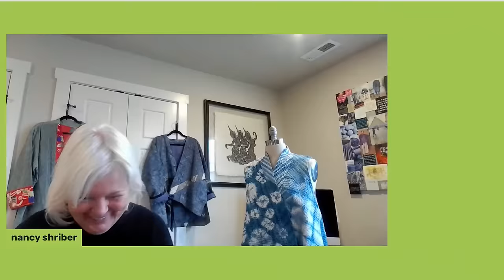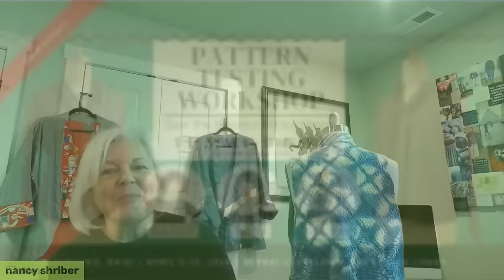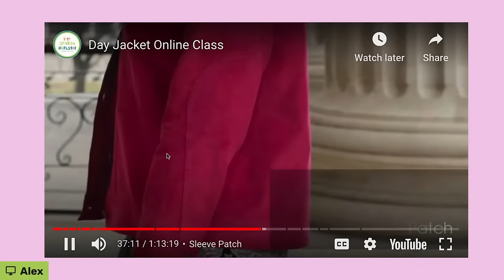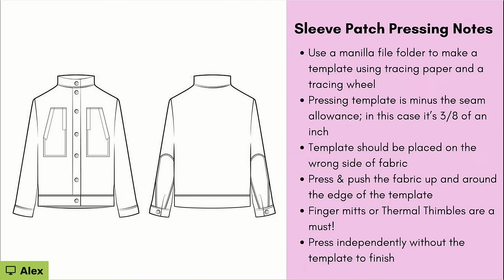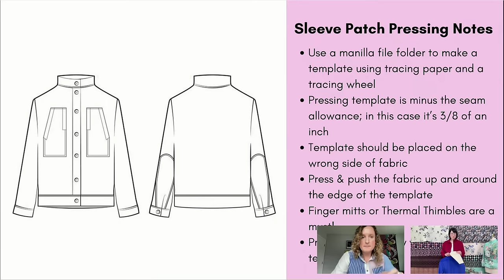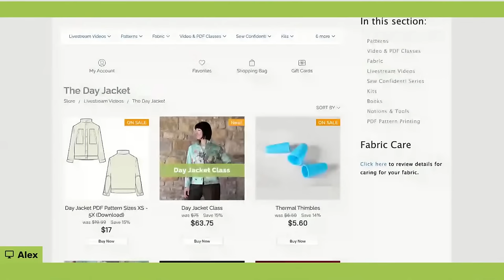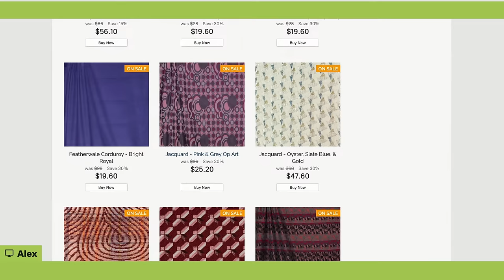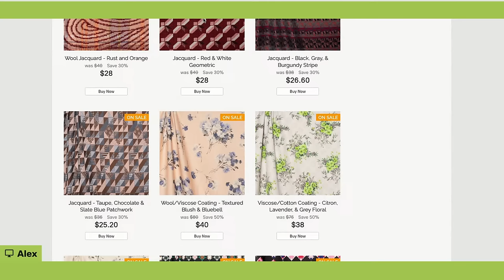Meet our NEW pattern, the Day Jacket!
You guys, we have so many amazing things happening on our livestream this week. First, we will be visited by our favorite stitcher, Nancy Shriber, to hear about what she will be teaching at our Cleveland Workshop. Then, we will be debuting our newest pattern, the Day Jacket! And of course, if we have a new pattern, we must have a big fabric sale – we've got some great options for spring jackets.

Video Timeline:
0:00 Video Starts
2:05 Welcome
2:50 Nancy Schriber joining the Pattern Testing Workshop
18:18 The Day Jacket - new pattern!
29:50 How to press the sleeve patch on the Day Jacket
42:41 Inserting the sleeve on the Day Jacket
45:14  Fabric Showcase
55:17 Q&A